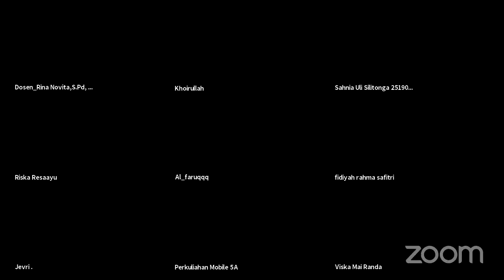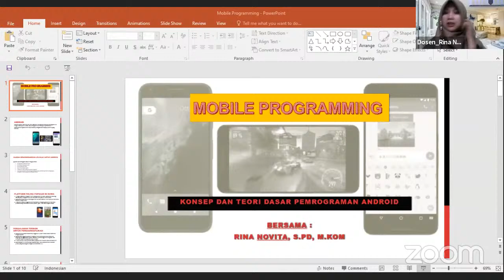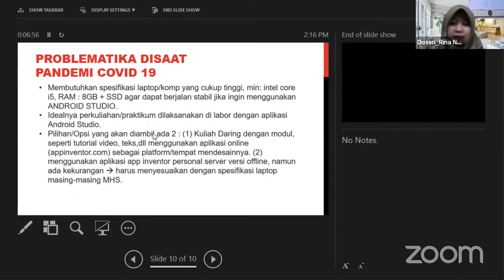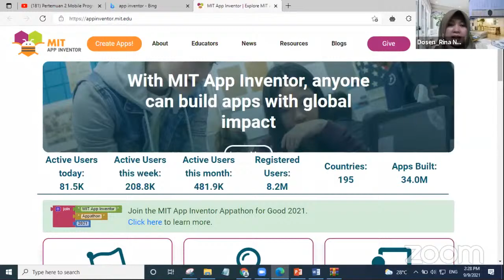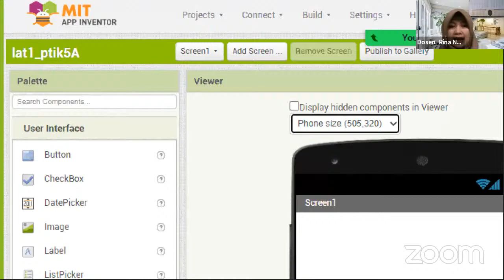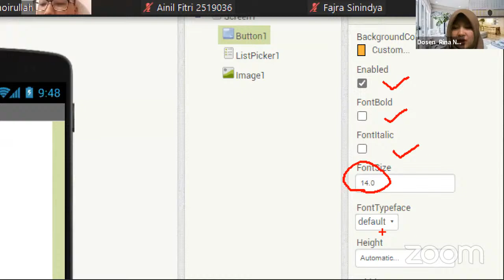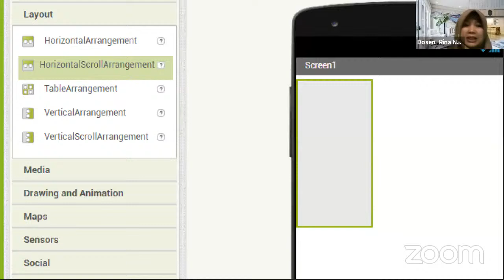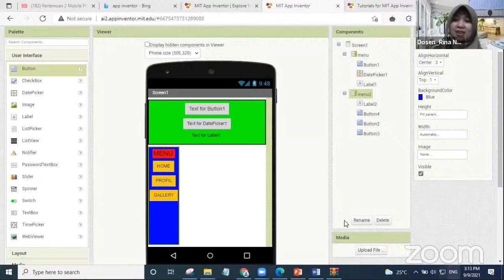Pertemuan 2 Mobile Programming 5A